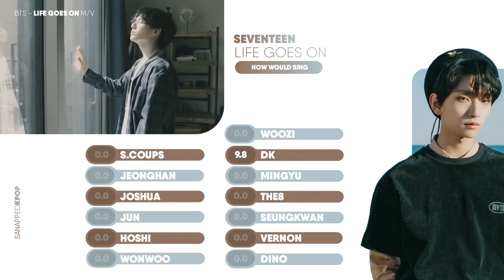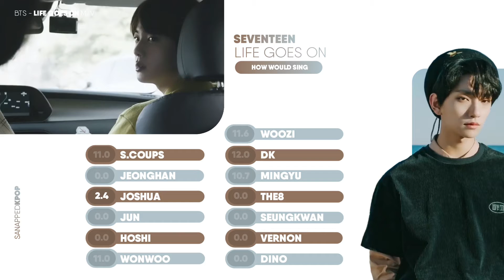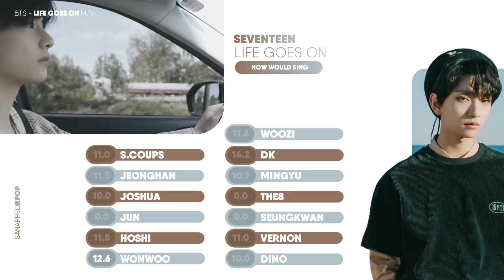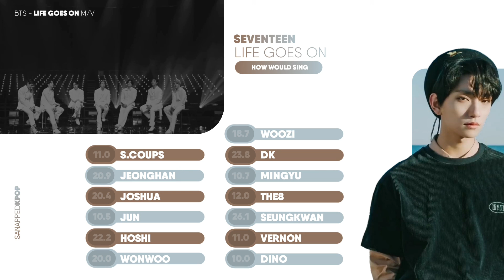[How Would] SEVENTEEN sing Life Goes On (By Bts) // Line Distribution